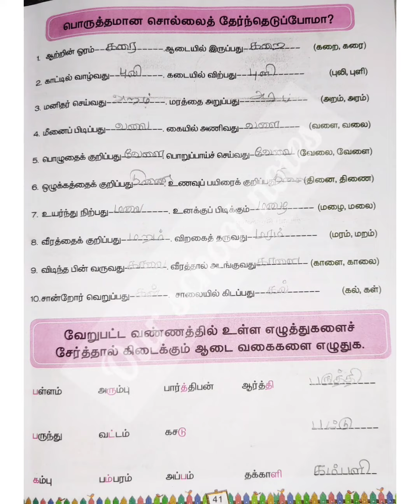மூன்றாம் வகுப்பு தமிழ் பருவம் 3 பக்கம் 41- விடைகள்- our school notes